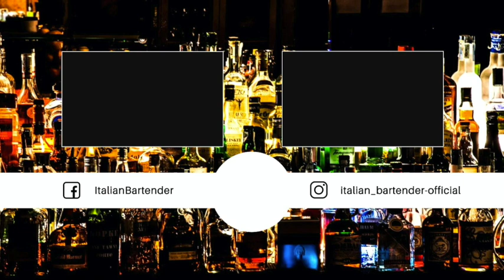Old Pal: L' ANTESIGNANO del NEGRONI - Ricetta e Preparazione | Italian Bartender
Scopri il nostro canale youtube, entra nel mondo Italianbartender🐔. Cheers!

HAI BISOGNO DELL'ATTREZZATURA NECESSARIA? 👇🏻

Impara con noi a creare un fantastico Old Pal! Michelangelo vi farà vedere la ricetta e la preparazione di questo fantastico cocktail. Italianbartender: Mixology, history and more... Cheers!

L'Old pal è un cocktail, variante del Negroni, creato negli Stati Uniti d'America negli anni cinquanta del XX secolo. Fu parte dei cocktail IBA nel 1961.

Ricetta:
1 Oz Rye Whiskey
1 Oz Vermouth Dry
1 Oz Bitter Gagliardo

STRUMENTI:
Bar Spoon
Mixing Glass
Bicchiere Coppetta

INGREDIENTI:
Rye Whiskey
Vermouth Dry

Hai domande? Commenti? Richieste?
Scrivici su Facebook o Instagram.

I nostri canali social ufficiali. SEGUICI